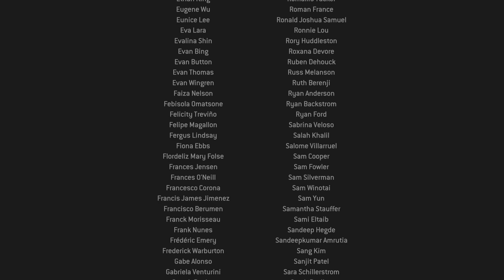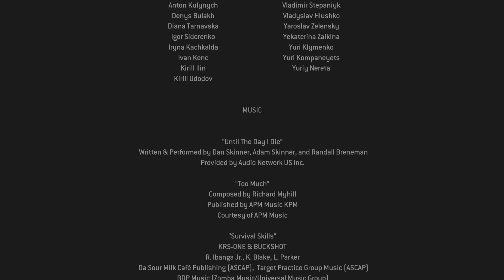Call of Duty: Modern Warfare 2 Remastered Final Fight Ending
Modern Warfare 2 Remastered Final Fight And Ending